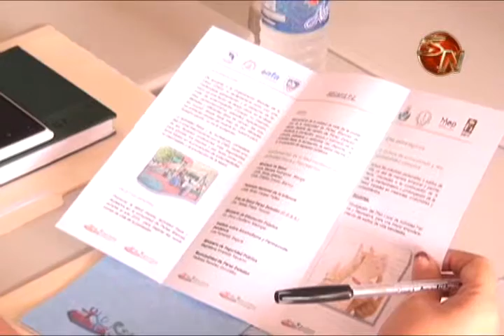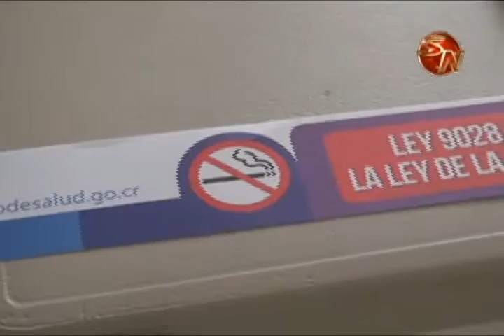Recafis escogerá una comunidad en Pérez Zeledón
Este 2015, cambiaron de sistema. Con el objetivo de promover la salud mental, actividad física y recreativa, es que en esta ocasión, la Red escogerá un pueblo donde se realicen todas las actividades.